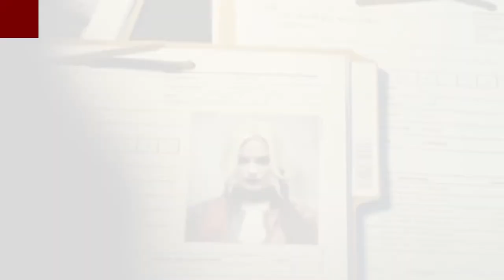Every Last Easter Egg In The Suicide Squad Trailer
From Harley Quinn, Amanda Waller, Captain Boomerang to King Shark, Rick Flag and Bloodsport, here’s all the easter eggs and references you missed in The Suicide Squad trailer.
The trailer brings us in with Steely dan’s Dirty Work.
In the opening scene, we see flowers on the dash in the van, these same flowers we see in Harley Quinn’s character poster
We’re introduced to Bloodsport. In the comics, he is Robert DuBois, a mercenary with weaponry that can manifest into his hands through his guantlets that we see in the trailer. Think of a less OP version of deadshot.
Peacemaker, aka Christopher Smith, is a psycho who will kill everything if it means peace and liberty. He’s a character actually from Earth 4, in the comics.
Rick Flag is back and so is Amanda Waller from the first one, with Captain Boomerang. Those are the only returning characters.
The flag in the background suggests this is Corto Maltese.
We get Ratcatcher 2, that’s her name because the previous one died in the first movie.
Rick Flag’s shirt translates to obstacles are opportunities, this is a metaphor for the The Suicide Squad team because the obstacles in this movie are opportunities for a whole lot of killin.
Harley’s costume in her file is paying homage to the Batman Animated Series where she first debuted
Rick Flag’s muscle tattoo read SKWAD, meaning he’s kind of fully embraced being part of the team.
The room where Waller is held up is ARGUS, which in the comics is a secret organization using The Suicide Squad to solve covert problems with the world.
Savant is a former vigilante, but current blackmailer and proficient in torture, in Gunn’s movie he is also good at hitting targets and stuff.
When introduced to Pete davidson’s character blackguard, we get a shot at Weasel who is played by the director of the film’s brother Sean Gunn. Weasel is a bloodlustful villain, who actually caused the death of the thinker in the comics. With the Thinker being in this film, we can assume the same to happen.
Next to weasel is a number: 7661. Plug that into google and you get a suicide squad comic that introduces Captain Boomerang to the main squad. This means we can assume whatever ragtag crew he’s got here will all die in the beginning of the film except for him.
There’s a number on the wall that read EC20, Suicide Squad #20, a comic, follows the story of a vengeful Harley Quinn who’s devastated after losing Joker and goes on a spree. This could explain why in the trailer Harley went rogue and the team went to go rescue her. Judging by the blood, on her, she’s been on quite the spree.
On the truck that Savant gets out of, there is a number 12 on there. That must be in reference to Suicide Squad #12, “Who Killed Amanda Waller?” Could this be foreshadowing the movie to kill Amanda? I mean we get a later scene where this prisoner is attacking her.
Speaking of the rag tag team, let’s introduce some characters we haven’t ceovered yet. Mongal- strength speed energy projection, Javelin- he throws a javelin, and TDK- The Detachable Kid who can rip off his own arms and beat people with them.
First look at king shark, who is a great white instead of his hammerhead comic book counter part. However, in some flash comics he was shown to be a great white. King Shark is voiced by Sylvester Stallone.
First look at the PolkaDotMan who uses polkadots to manifest weapons or utilites.
This is SolSaria, an ally to Task Force X in the film.
The spiraling chopper is a continuation of the scene where we see the ragtag crew in that monitor. This is likely where they all die.
We are then introduced to Starro. Starro being the first villain the Justice League ever fought in the comics. Starro equips people with these facehuggers starfished and enslaves them.